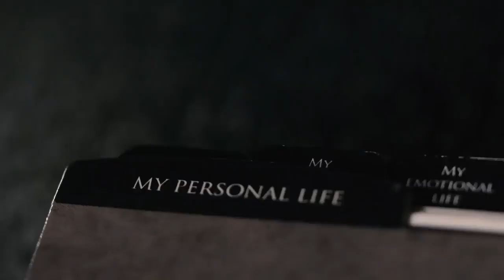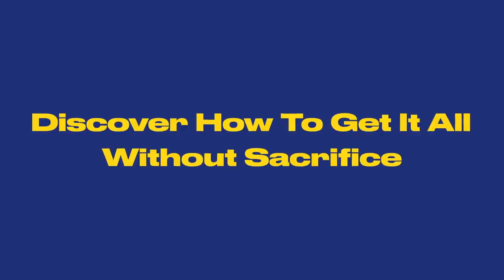Designing Your Masterpiece Life with Lifebook | Mindvalley Trailer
When you examine your lifestyle, what do you wish you could do more of? Is it to improve your quality of life? Do you want to do more travelling?  Learn about parenting, relationships and more with Jon and Missy Butcher's Lifebook

Today Jon and Missy Butcher are experts in transcending goal-setting. They live a billionaire lifestyle that consists of travelling the world and enjoying different cultures, but it didn’t happen overnight. Jon Butcher is a mental health advocate who struggled with extreme anxiety for many years.

During this time when he was overwhelmed with anxiety, he wanted to change his family’s lifestyle. This is when he and his wife Missy developed a personal development program called the Lifebook.

In this video, “Designing Your Ultimate Life With Jon & Missy Butcher,” this dynamic power couple share their perspective on how specific goal-setting motivates you to plan an extraordinary life.

By exploring twelve different areas of your life, Lifebook takes you on your own journey of self-discovery that sets the path to your destiny.

Need help with parenting? Jon and Missy have assisted parents who experienced challenges in raising teenagers in today’s digital age. Raising four kids themselves, they can help.

Have relationship challenges? They have counselled married couples who were on the brink of divorce to rekindle the passion that once brought them together in the first place.

“Designing Your Ultimate Life With Jon & Missy Butcher” gives you a preview at how you can redesign your life with goal-setting to achieve a  billionaire lifestyle.

If you thought a luxury lifestyle was out of the question, Jon and Missy Butcher’s Lifebook helps you plan your life vision. The way they see it, the universe is yours to discover.

Sign up for your very own FREE personal development class with Jon and Missy Butcher's Lifebook

ABOUT JON AND MISSY BUTCHER

Jon and Missy Butcher are popular Mindvalley speakers and founders of Lifebook. This global nomad couple have taken their joint entrepreneurship to great places, while travelling the world with their four children.

Together, they have helped 19+ business ventures worldwide, including the Precious Moments family of companies, which has made over $10 billion in sales. They continue to make guest appearances at Mindvalley events.